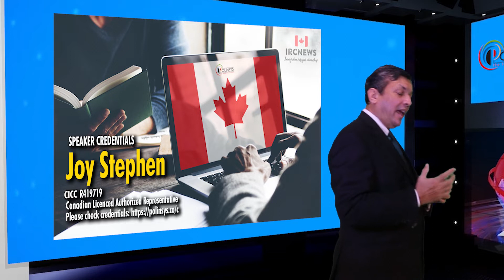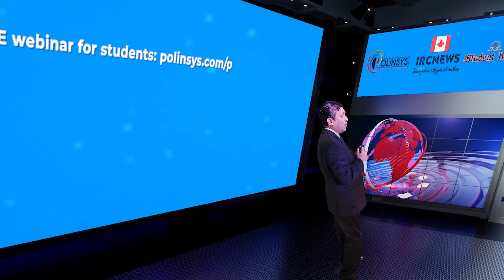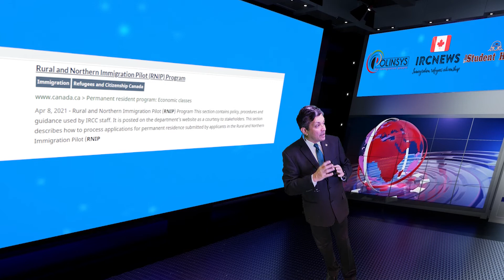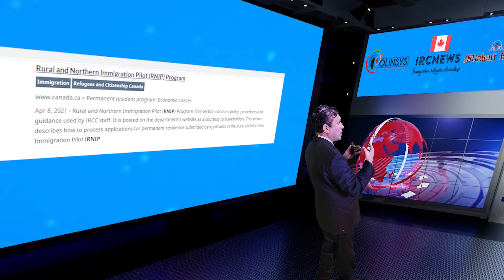Software Quality Assurance and Test Engineering (Optional Co-op) CONESTOGA Kitchener & Doon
Today we are gong to talk about the Software Quality Assurance and Test Engineering (Optional Co-op) offered
by CONESTOGA located in the town of Kitchener & Doon in the beautiful province of Ontario. Let us now discuss this course and its attributes. This is a PG Diploma program of 1 year for those students who has Completed a Bachelors program in specific subjects. The requirement indicated here is the bare minimum. The student must also have earned a minimum score of 55. The IELTS or English language requirement for this program is 6.5 overall with minimum 6 in all
bands

This program is a Coop program offered by the institution with an employment experience option for 4 months.
Therefore students will benefit from a paid internship to gain work experience which could help them in obtaining
a job after the course. Employers are often seeking employees with some work experience.

Therefore, if you have completed at least 15 years of Education or in other words, completed a Bachelors
admissions. Keep in mind that this course is for students who has specialized in the following majors, computer
science software engineering software engineering technology computer engineering computer application
computer programmer/analyst IT innovation and design computer or mobile applications development,